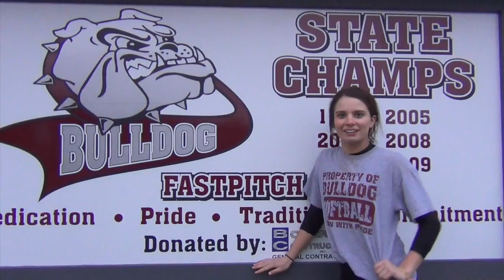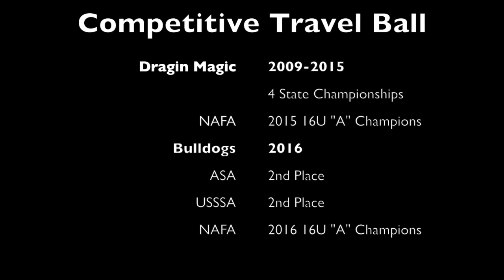Josie Toyra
This video is about Josie Toyra